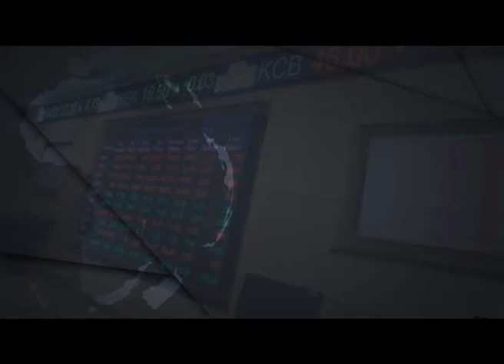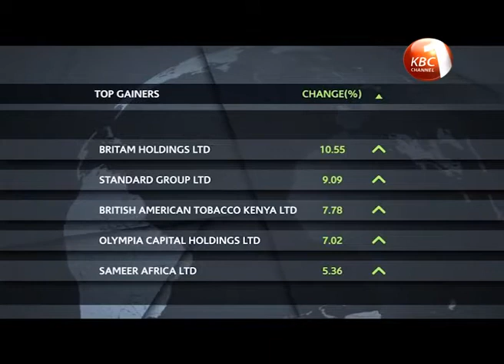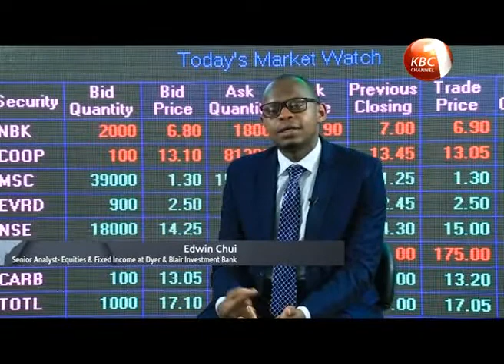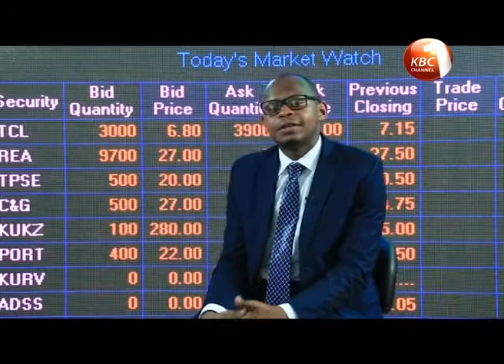The Trading Bell: I&M Bank’s strategic plan for 2017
The Trading Bell, and we are joined by Obrien Kimani from the Nairobi Securities Exchange where he will be having a conversation with the I&M Bank CEO Kihara Maina on the bank’s strategic plan for this year, and much more. Obrien, over to you now.